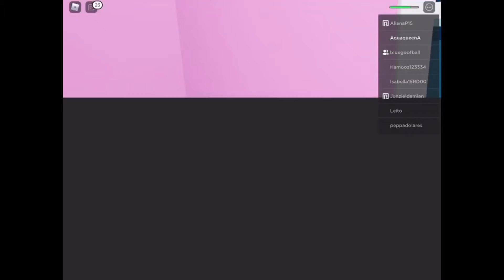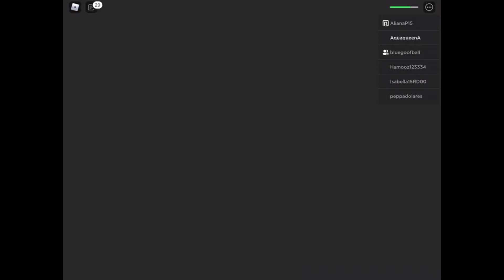Going to a safe fun daycare! (Or is it)